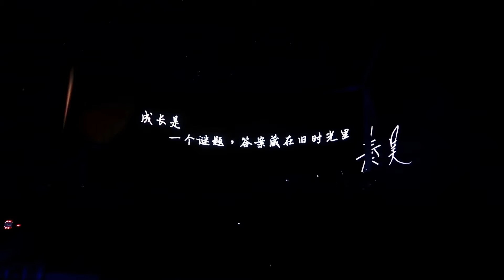【俺命】My first vlog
微博：俺命Shiro
隐形眼镜店铺微博：@ANMINGCON隐形眼镜网